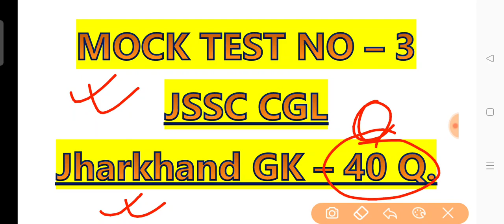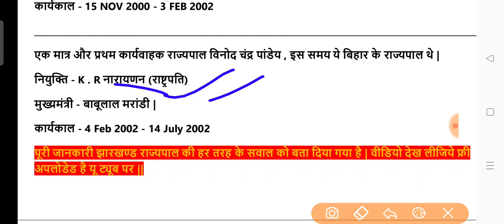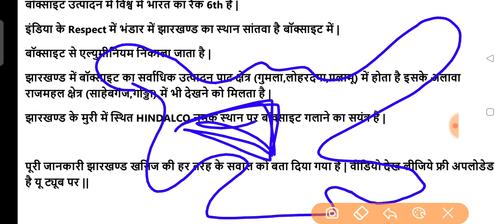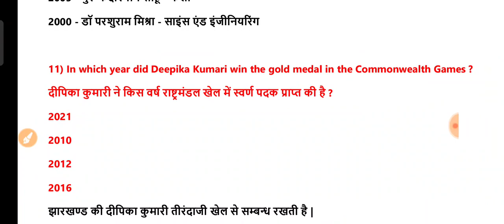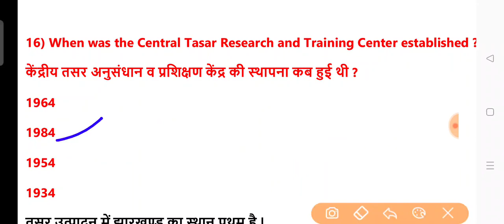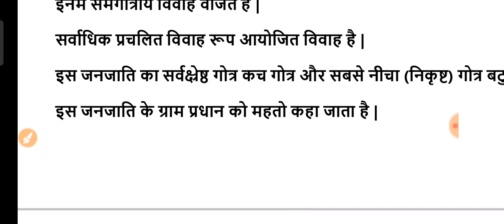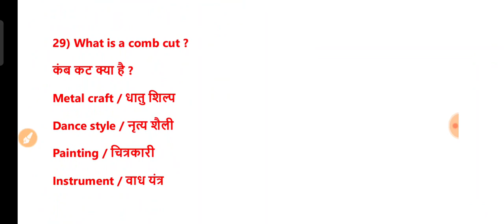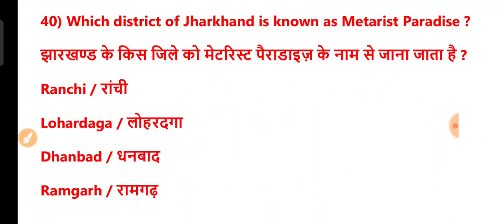JSSC CGL TEST -3 |Most Expected Questions| एग्जाम में ऐसे सवालों के लिए क्या आप तैयार है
Most Important Topic ☝️☝️☝️☝️☝️Jharkhand GK Video .